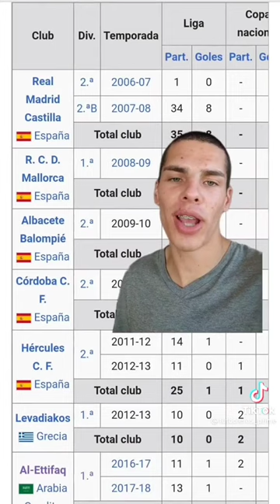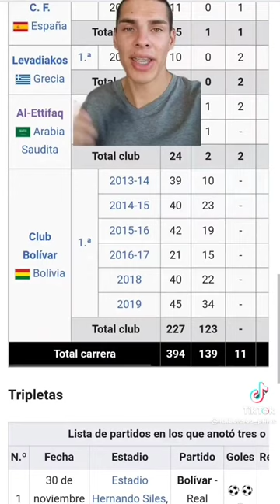los hermanos callejón